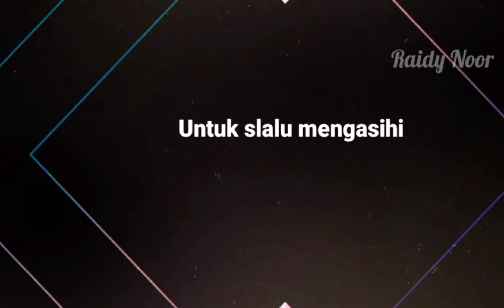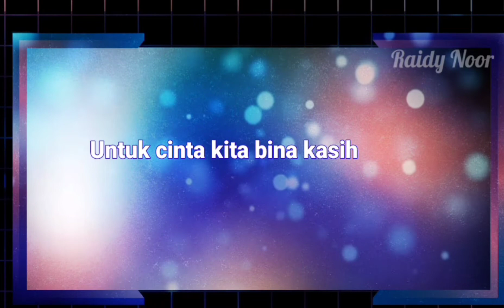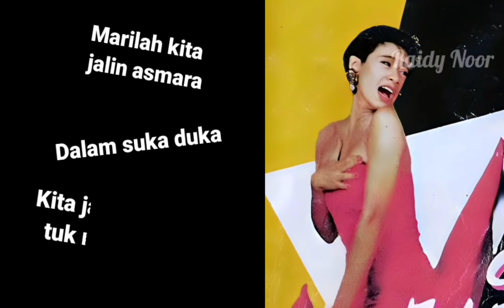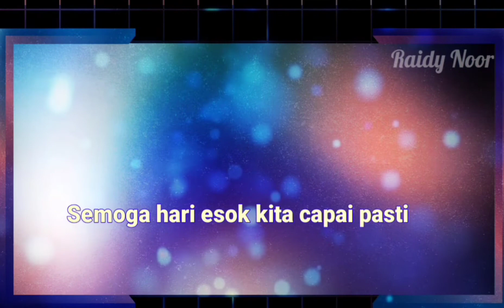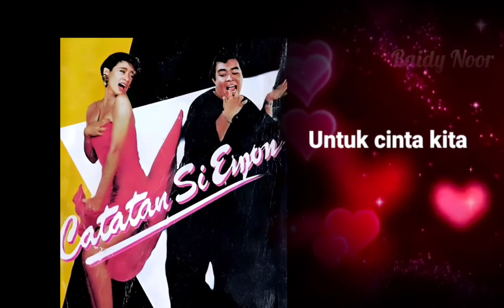SATU RASA - Irma June / Orbar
Irna June / Orbar

Satu Rasa :
Lirik : Dede Anwar Putra

Album Soundtrack : Catatan Si Emon